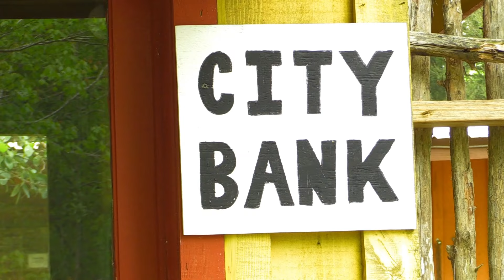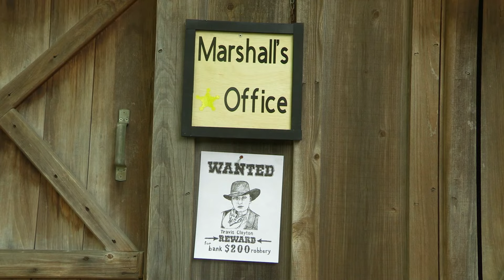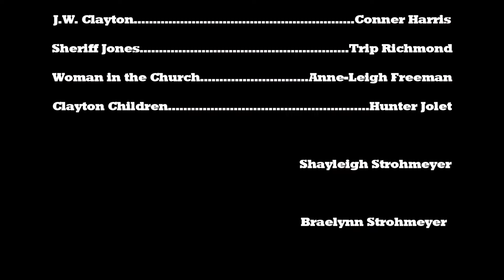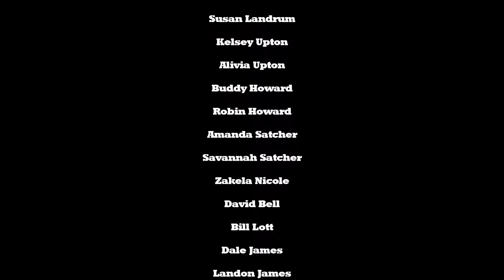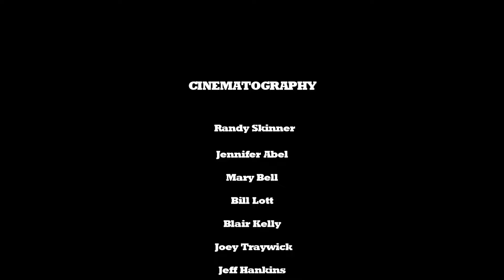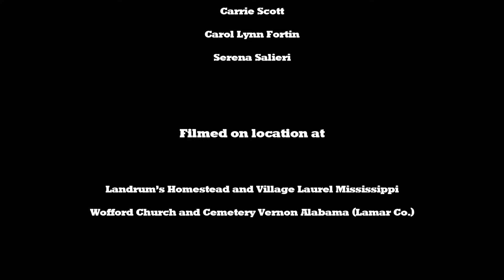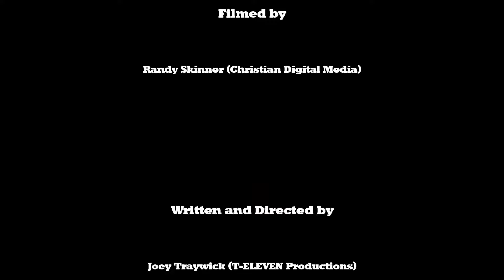Vernon (2021) | Full Movie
Travis Clayton, a young farm boy from Sowashee, Mississippi, not happy with being poor, decides to rob a bank to get money. He finds that it is so easy that he chooses to do it repeatedly. However, Travis still has a problem. The money he now has doesn't do anything to help his loneliness. So he decides to recruit an attractive young Christian girl named Becky. Reluctant at first, when Becky finally agrees to come along, she will discover that the loneliness and boredom she experienced in her hometown is nothing compared to the consequences of choosing a life on the run with a bank robber. Vernon is a faith-based film depicting the consequences of sin in a Christian's life but God's undying love for his children.